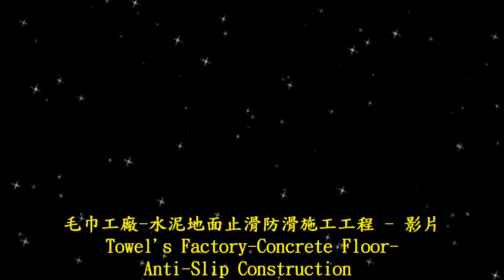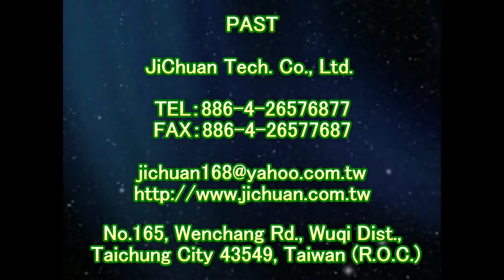1349 毛巾工廠 水泥地面止滑防滑施工工程 影片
防滑液,止滑液,止滑漆,防滑漆,地面防滑劑止滑劑防滑液止滑液,防滑液止滑液防滑劑止滑劑生產製造廠商,防滑止滑施工工程,石材防滑止滑施工處理,瓷磚磁磚